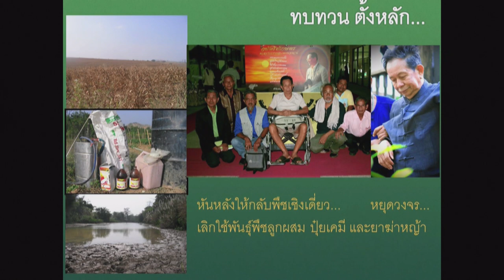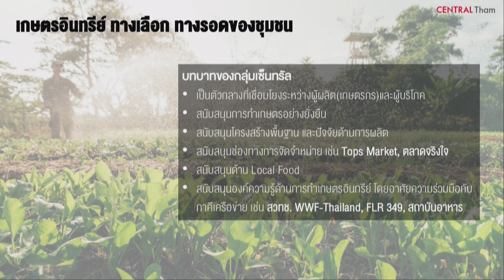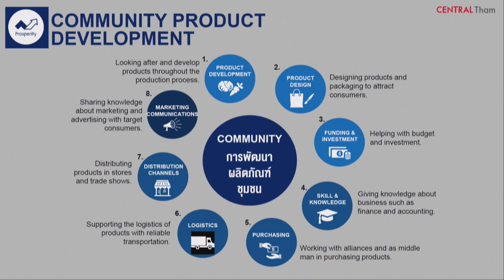การเสวนาหัวข้อ “เกษตรอินทรีย์: ทางเลือก ทางรอดของชุมชน”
การเสวนาหัวข้อ  “เกษตรอินทรีย์: ทางเลือก ทางรอดของชุมชน” ในงานประชุมสัมมนาและแสดงนวัตกรรม สวทช.-วิทย์สัญจร “นวัตกรรมสร้างสรรค์ พันธมิตรร่วมใจ ล้านนาก้าวไกลด้วยวิทยาศาสตร์ เทคโนโลยีและนวัตกรรม” วันพฤหัสบดีที่ 13 กุมภาพันธ์ 2563 ณ ศูนย์ประชุมและแสดงสินค้านานาชาติเฉลิมพระเกียรติ 7 รอบ พระชนมพรรษา จังหวัดเชียงใหม่